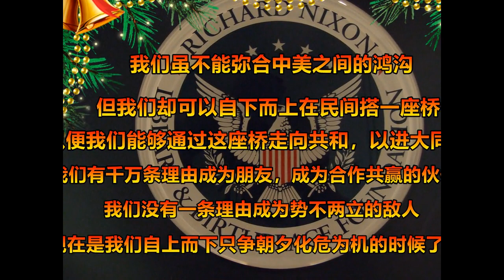现在是我们只争朝夕化危为机的时候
常回家看看！圣诞快乐！
现在是我们自上而下只争朝夕化危为机的时候了！